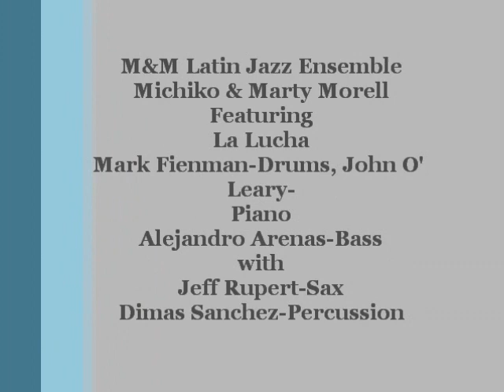M&M Latin Jazz Ensemble plays "Zorro Suite" Trailer 2018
M&M Latin Jazz Ensemble featuring La Lucha Trio with guests Jeff Rupert and Dimas Sanchez. All music composed by Michiko and Marty Morell. Original poems by Gloria Muñoz. Art by Randy Cross.